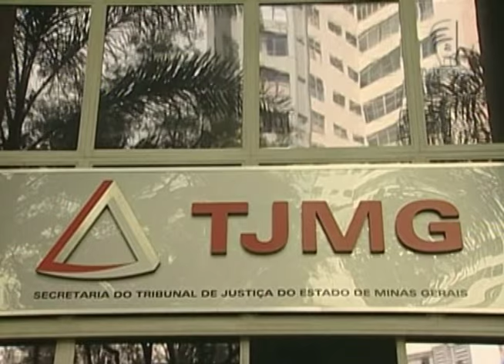Jornal da Justiça - STJ valida busca em residência e escritórios de empresário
Superior Tribunal de Justiça (STJ) autoriza busca e apreensão em residência e escritório de empresário mineiro acusado de crime contra a ordem tributária.